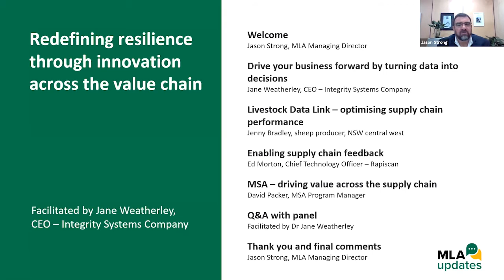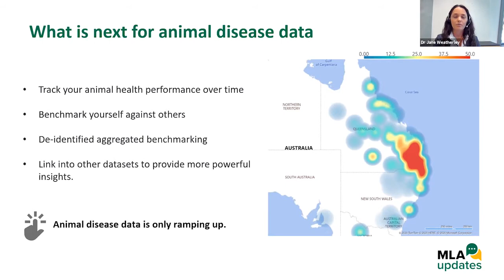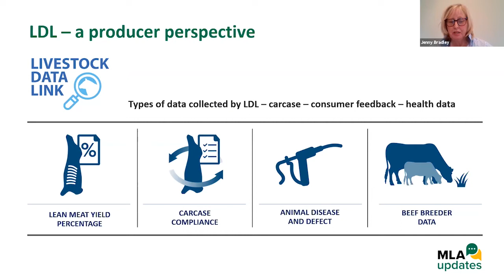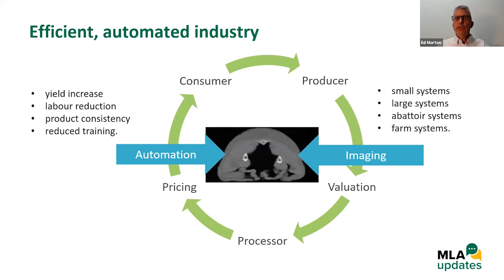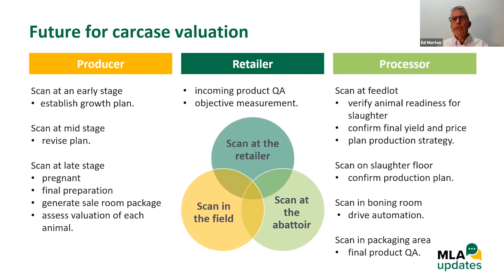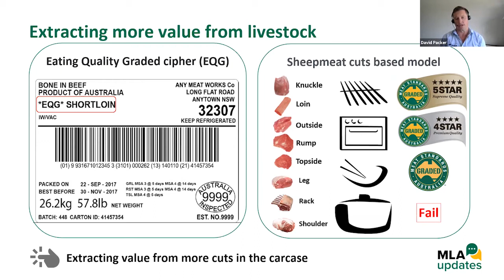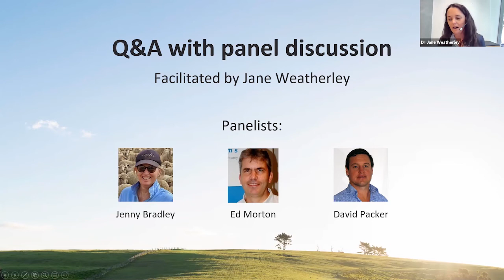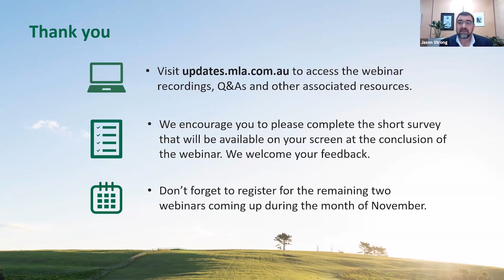MLA updates: Redefining resilience through innovation across the value chain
Learn how to diversify and develop on and off-farm practices that customers, consumers and the community perceive as beneficial to contribute to greater economic and environmental resilience for our industry.

MLA’s Managing Director Jason Strong and key experts demonstrate how MLA’s value chain information and efficiency program fosters the prosperity and resilience of the Australian red meat and livestock industry by enabling increased productivity and product value across the value chain.

Speakers:
• Jason Strong, MLA Managing Director
• Jane Weatherly, CEO Integrity Systems Company
• Jenny Bradley, NSW sheep and cattle producer
• Ed Morton, Rapiscan Chief Technology Officer
• David Packer, MSA Program Manager.